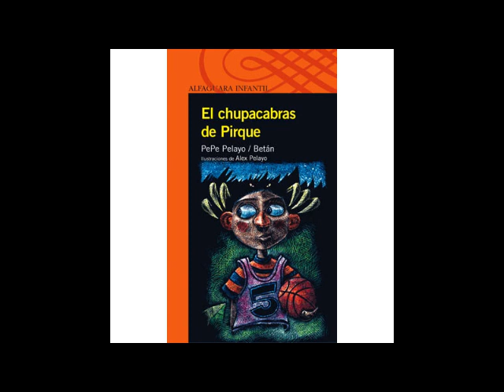"CHUPACABRAS DE PIRQUE"////PARTE 1